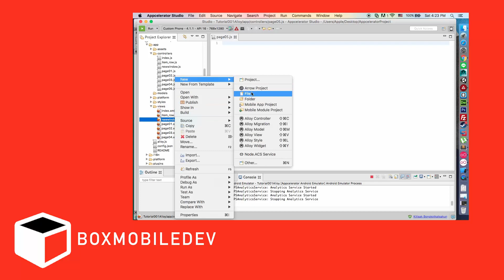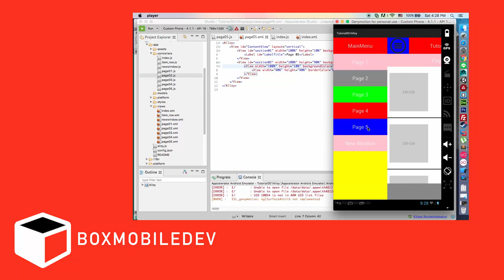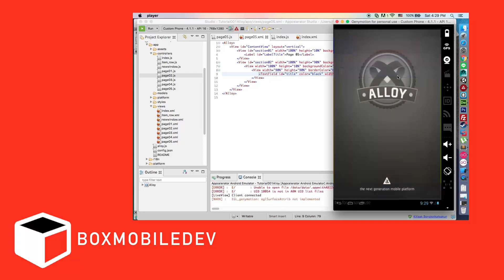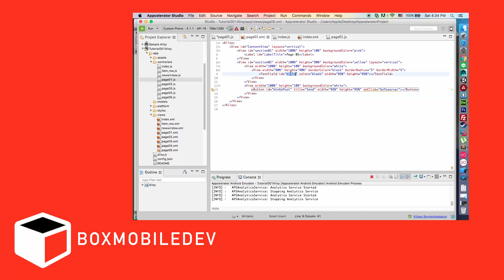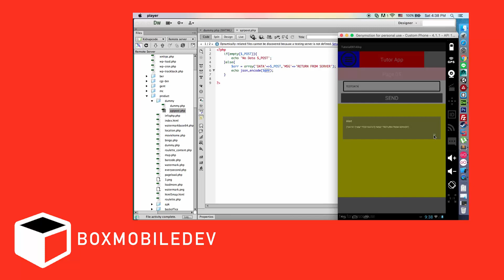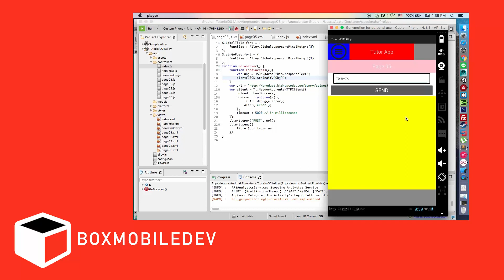Appcelerator Alloy Mac สอนทำแอป crossplatform iOS Android FULL EP 15 [BOXMOBILEDEV]